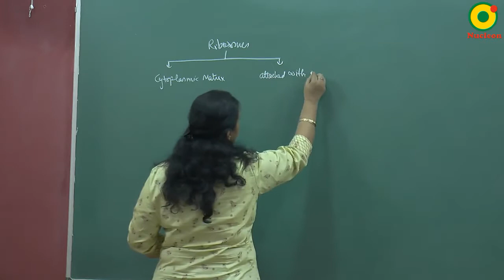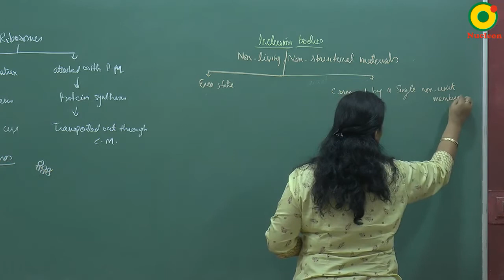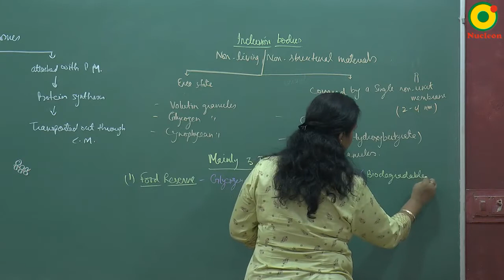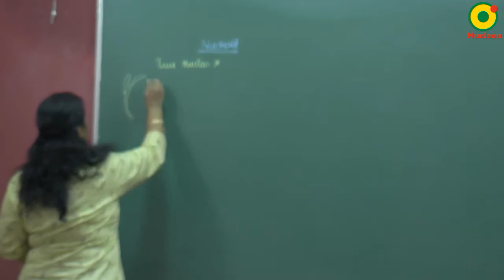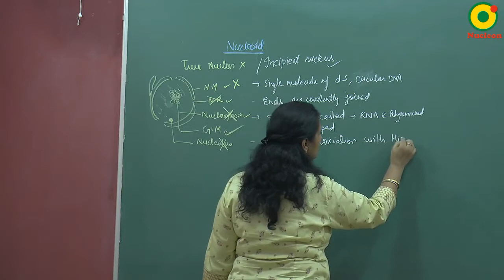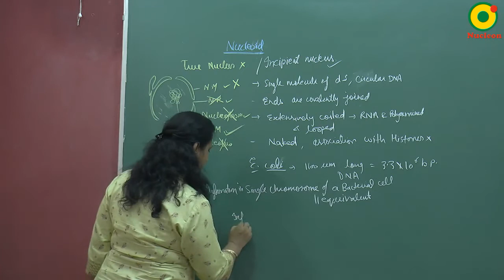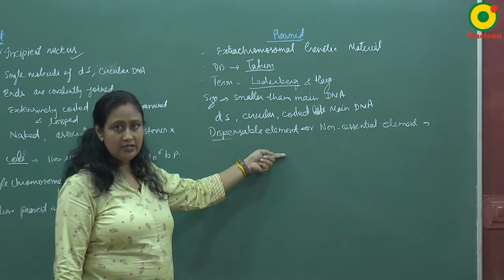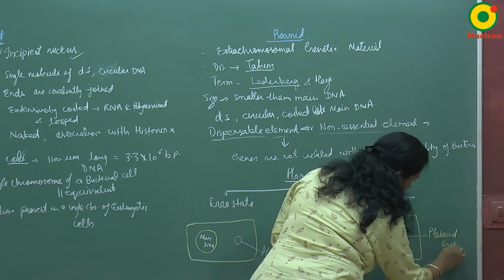Biological Classification-07 by AN Ma'am II NEET (Biology)